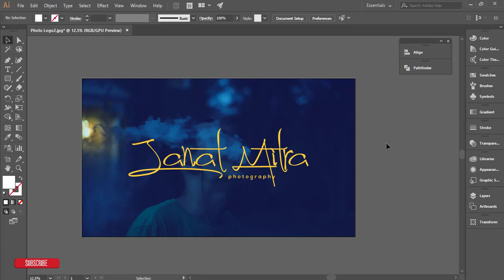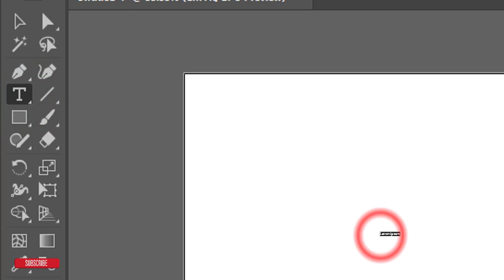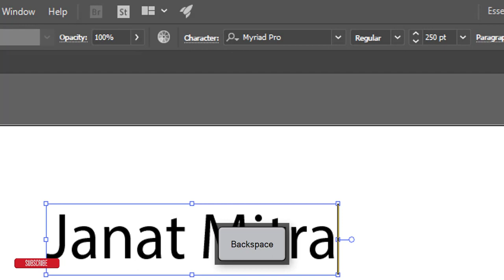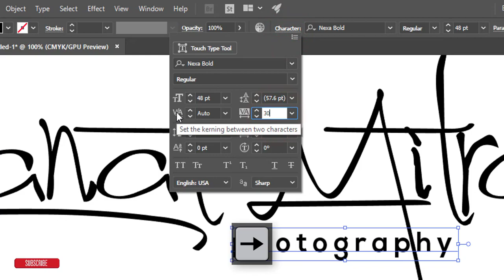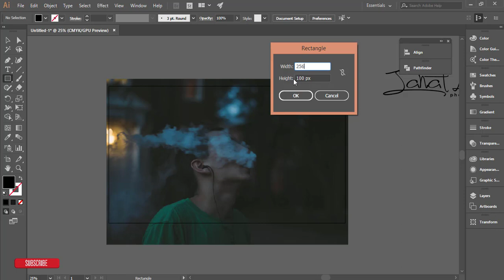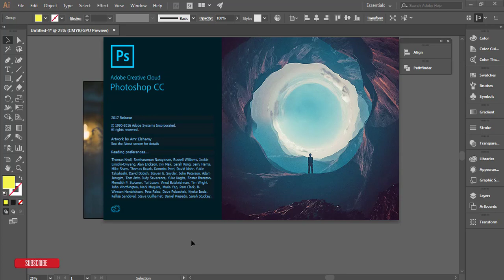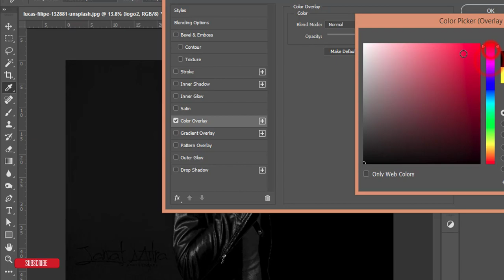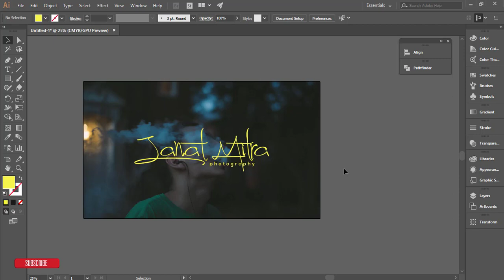Illustrator Bangla Tutorial: How to make signature type photography logo | সিগনেচার টাইপ লোগো